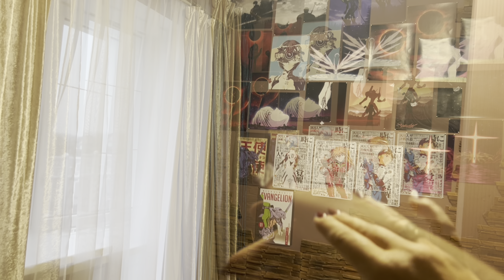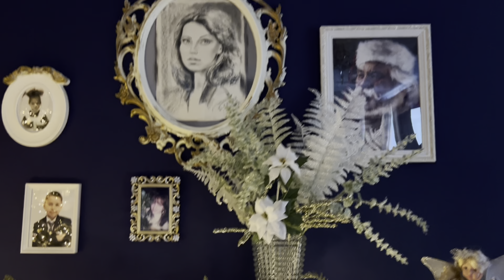Ставим елки 🎄 украшаем дом к Новому году 2024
Магазин декора